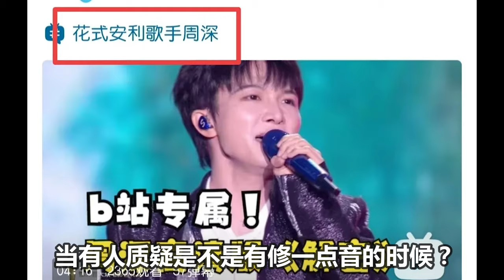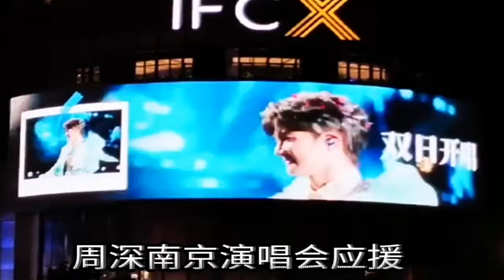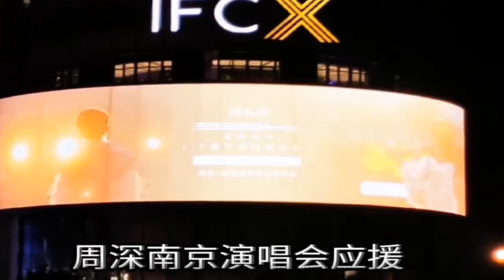【周深】今日最新！周深南京演唱会应援,璀璨灯光秀！壮观霸气的排面！音乐缘计划：看深深钓大鱼，开播预告！周深参加晚会创造的这些神仙舞台你都看过吗？